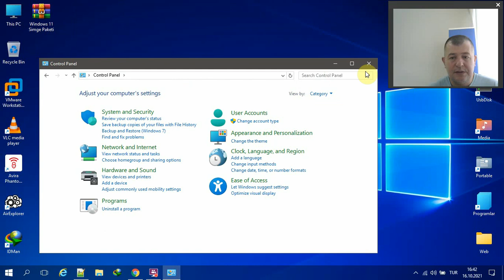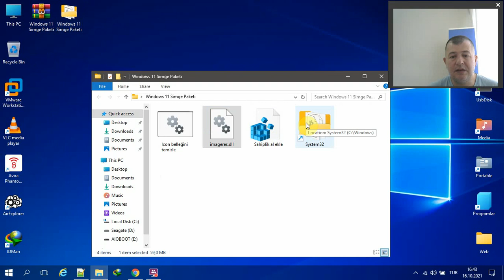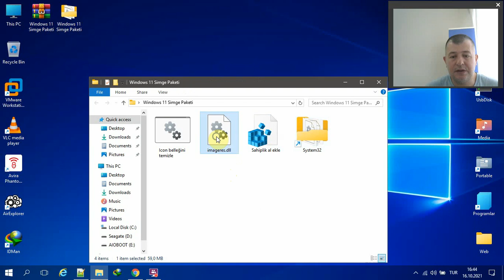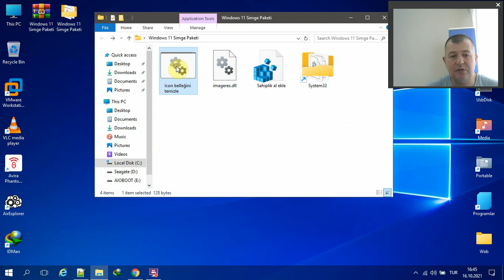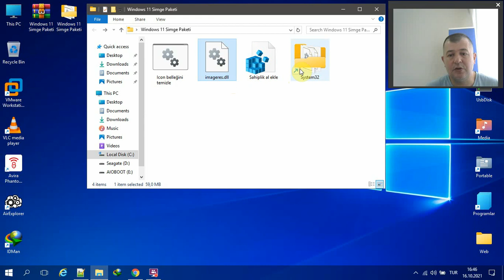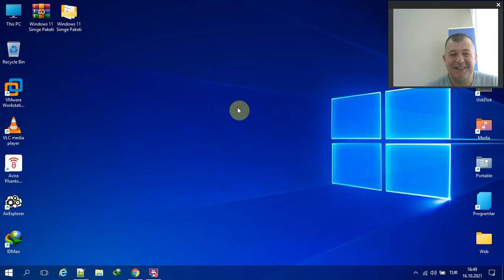Windows 11 Simge paketini, Windows 10/8.1-8/7 sistemlerinde kullanmak.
Windows 11 Simge paketini windows 10 üzerinde değişimi yapılabilir. Sahiplik al take owner özelliğini kullanarak system32 altında imageres.dll dosyasının değişimiyle mümkündür. Bunun için 1. işlem windows 11'e ait olan simge paketi imagere.dll dosyasını edinmek. 2.Windows 10 üzerinde system32 altındaki imageres.dll dosyasına sağtıklanarak sahiplik al işlemi uygulanır ve imageres.dll adını, imagerebackup.dll olarak yeniden adlandırılır. 3. W11 simge paketi system32 altına copy past edilerek işlem bitirilir. Bununla ilgili olarak alta ben dosyaları ekleyeyim dileyen bu anlatımla işlemleri rahat şekilde yapabilir.
1. Windows 11 simge paketi imageres.dll dosyası
2.Sahiplik al registry dosyası çift tıklanarak sisteme entegresi sağlanır.
3.System32 kısayolu simgesi çift tıklanarak, arama bölümünden imageres.dll dosyası adını aratarak dosya işlemi yapılır. Sahiplik al, ad değiştir ve son olarak yeni simge dosyasını aynı yere copy / past etmek geriye kalmaktadır.
indirme linki zip'li dosyadır winrar kullanarak içerisindeki dosyaları dışarı çıkartın.
Video'daki windows 10 enterprise 2016 işletim sistemi için alttaki linkten ulaşabilirsiniz.

Yararlı olması dileklerimle. İyi Forumlar saygılarımla Forjest.
Facebook.com/muratist55
Saygılarımla

Regards